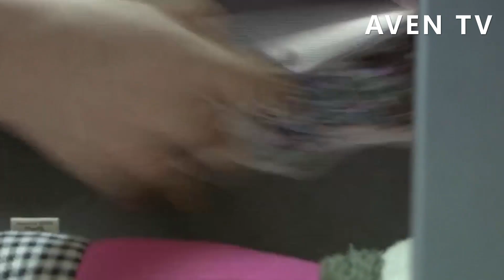妻子懷孕不能同房，丈夫受不了寂寞偷看美女網站，被妻子發現后慘了！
【劇情簡介】讲述了从随性自由的生活态度转变成敢于承担家庭责任的年轻母亲，将过去崇尚享乐的麻辣性格转变为时尚理性的现代派辣妈的经历。
【主演】孫儷、張譯  LMZZ 9